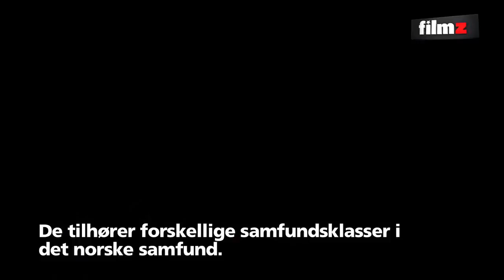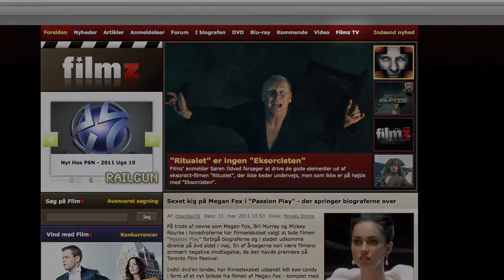187 "Til ungdommen"-interview med Kari Anne Moe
I denne uge er der biografpremiere på den norske dokumentar "Til ungdommen" - en blændende film om fire unge, politisk engagerede nordmænd, der kommer fra vidt forskellige samfundslag og kæmper for vidt forskellige mærkesager.

 Filmens instruktør, Kari Anne Moe, var forleden i København, og Filmz TV drog til Cinemateket for at tale med den talentfulde dokumentarist.

 "Vi havde optagelser af unge, der ikke længere lever, og det gav os et helt særligt ansvar" fortæller Moe blandt andet om de optagelser, hun lavede med de unge på øen Utøya, før Breiviks uhyrlige massakre. Vi taler naturligvis om, hvordan tragedien påvirkede projektet, men også om den entusiasme, der præger de unge, norske politikere, og de venskaber, som blev knyttet under optagelserne.